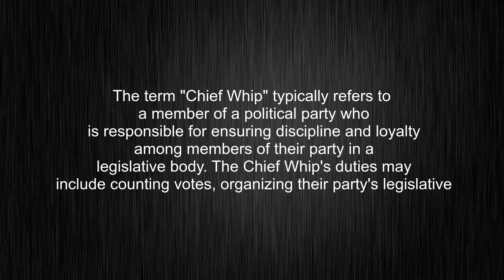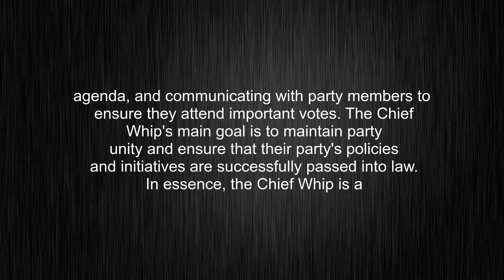What's the meaning of "Chief Whip", How to pronounce Chief Whip?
This video tells you what "Chief Whip" means, how to pronounce it, provides a pronunciation guide and an accurate definition.
00:00 Pronunciation
00:32 Meaning

- What is the meaning of Chief Whip
- How to say Chief Whip
- What is the definition of Chief Whip
- How to pronounce Chief Whip

Visit our free audio/video dictionary tutorial to learn how to correctly pronounce words/names and to learn their meanings, definitions, just like Chief Whip definition and meaning in Merriam-Webster, Chief Whip definition and meaning in Collins English Dictionary, Chief Whip definition and meaning in The Oxford English Dictionary, Chief Whip definition and meaning in Longman Dictionary of Contemporary English, Chief Whip definition and meaning in Cambridge Advanced Learner's Dictionary, and more.